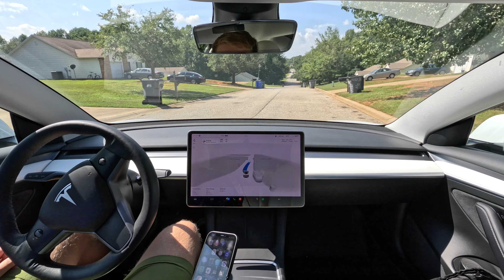🥵Unreal pass😅Tesla FSD Beta🔋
Tesla FSD Beta 11.4.7